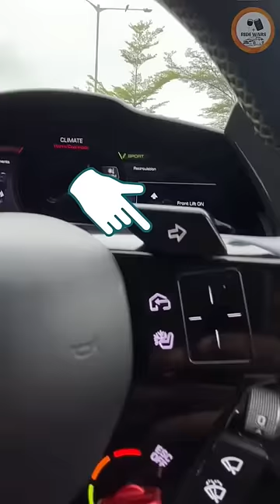Ferrari having most featuristic steering 🔥🔥